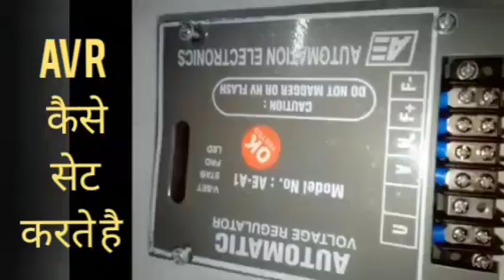एवीआर (स्वचालित वोल्टेज रेगुलेटर) की सेटिंग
शॉर्ट्स/ एवीआर (स्वचालित वोल्टेज नियामक) की सेटिंग